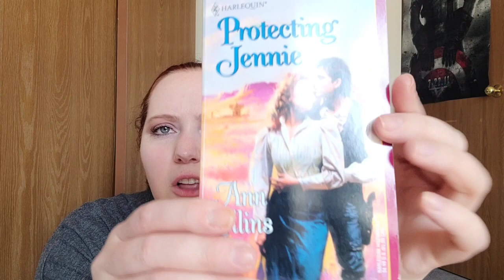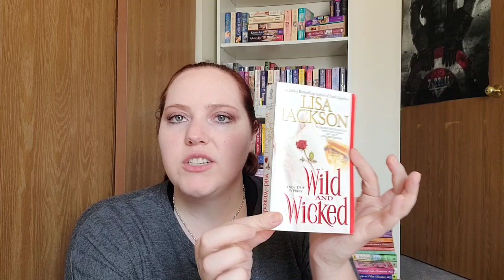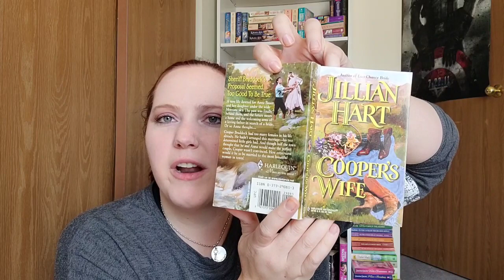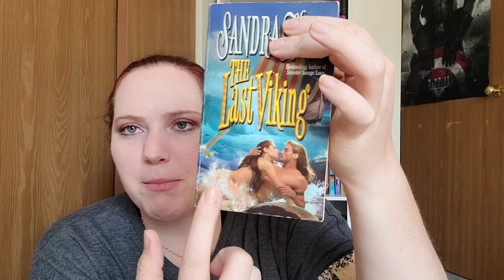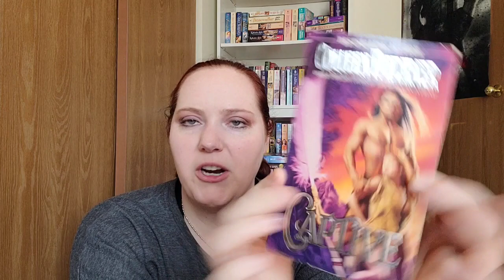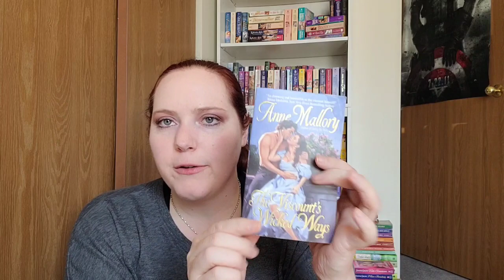Historical Romance Mystery Box | Suprise Unboxing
Shop I bought my box from:
Used Book Store on Ebay

*About Me*

XOXO,
Jenn

Jennifer Marshall
1455 32nd street #6488